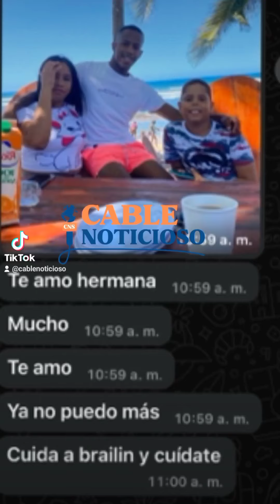🤦😭Su hijo desapareció, su madre está desesperada